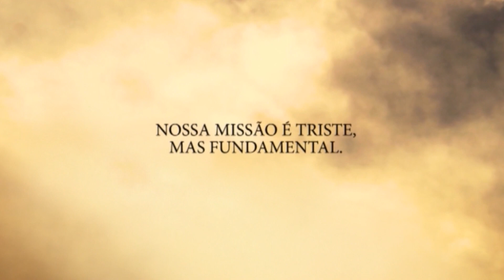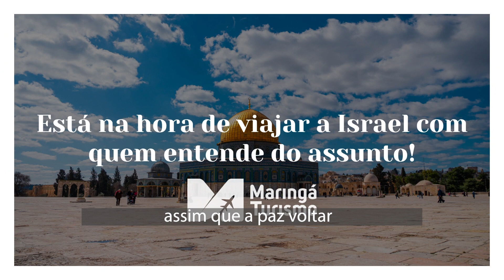Mosaico Na TV (Completo) | 30/01/24 (Reprise: 31/01/24)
No último episódio da retrospectiva 2023 do Mosaico na TV você vai rever: entrevista com David Baddiel, Eize Sheilot, dicas culturais, cantora Fortuna, e muito mais!